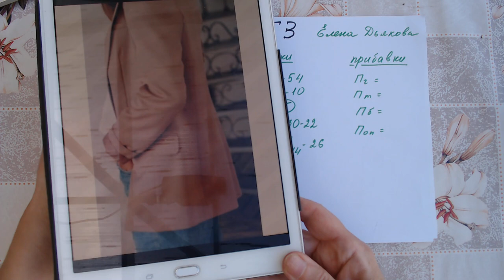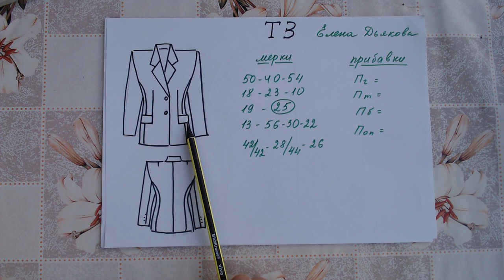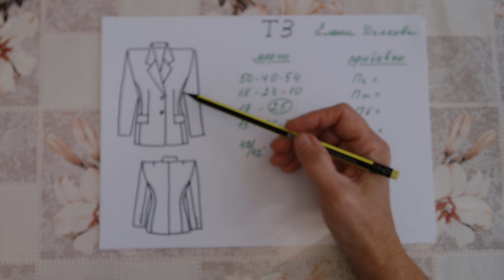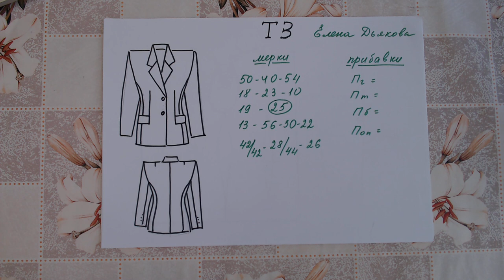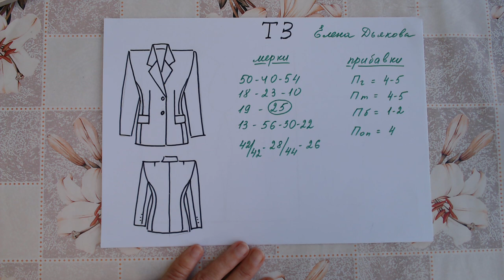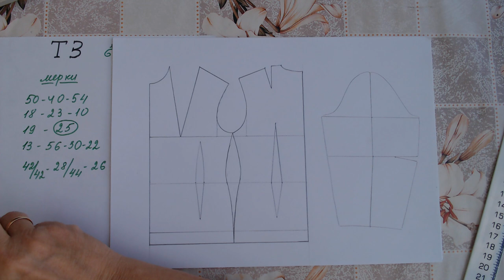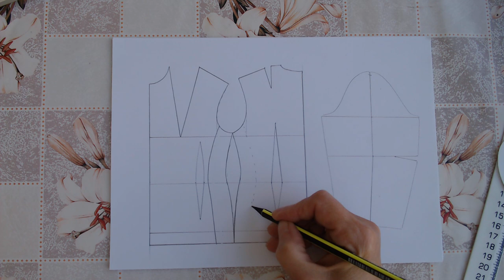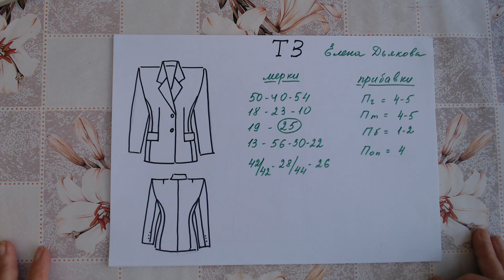ЖАКЕТ БЕЗ БОКОВОГО ШВА курсы кройки и шитья Галины Коломейко Моделирование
Одним из любимых элементов нашей повседневной одежды является классический жакет с втачным рукавом, четким плечевым поясом, часто с английским воротником, слегка полуприталенным, и немного похожим на мужской пиджак. Его удобство заключается в том, что он и согреет, и не стеснит движения и прикроет кое-что у тех, кому это важно, и применимый в комплекте с джинсами сразу сделает вас немного статусней. А уж если вы сошьёте к нему такого же цвета брюки до талии, то прохожие начнут на вас оглядываться!
Так вот сегодня на курсах кройки и шитья Галины Коломейко речь пойдёт как раз об этом.
Как-то само собой сложилась у нас с вами рубрика вопросов и ответов. Так вот, на этот раз я отвечаю на вопрос Елены Дьяковой. Она прислала картинку жакета без бокового шва и попросила показать, как это выполнить.
Отвечаю на вопрос.
Прежде всего начнём с того, что составляем техническое задание (ТЗ), где четко прописываем свои мерки, рисуем технический эскиз и выбираем прибавки в соответствии с этим эскизом.
Затем строим базовую конструкцию (БК).
И только проверив все параметры выкройки, приступаем к моделированию.
О том, как выполнить это качественно добротно и точно, и рассказывает моё очередное видео на канале.
Состоит оно из 3х частей. В первом обстоятельно готовим базу. Во втором моделируем. А в третьем строим английский воротник на выбранной горловине.
Ещё больше подробностей на сайте kolomejko.ru.
Продолжение следует!